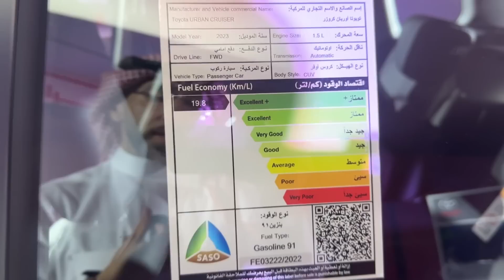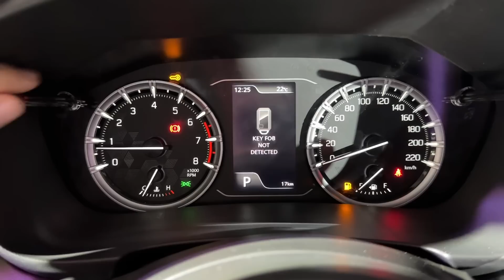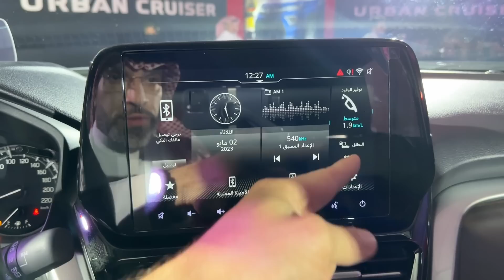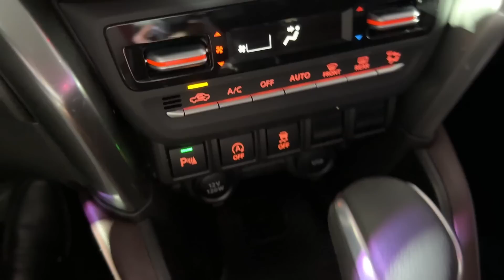Toyota Urban Cruiser 2023 تويوتا اوربان كروزر وصلت السعوديه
الفئات والاسعار

للسياره فئتين بنفس المحرك
٤ سلندر سعه ١.٥ لتر تنفس طبيعي مع هايبرد خفيف (بطاريه ١٢. فولت) يولد ١٠١ حصان. والعزم ١٣٥ نيوتن متر سحب امامي وجيربوكس اتوماتيك ٦ سرعات مع استهلاك بنزين. ١٩.٨ كيلو للتر. الواحد بنزين ٩١

اقل فئه جي ال بسعر. ٧٩٠٠٥ شامل الضريبه
ابرز مواصفاتها:
اضاءه اماميه ليد مع ليد نهاري
جنط ١٧
مثبت سرعه
ازرار تحكم بالميديا
شاشه وسطيه ٧ انش تدعم ابل كار بلاي
حساسات خلفيه
كاميرا خلفيه
٦ وسائد هوائيه
دخول وتشغيل بصمه
مقاعد قماش
٤ سماعات

فئه الفل كامل جي ال اكس بسعر ٨٨٢٠٥ شامل الضريبه
ابرز مواصفاتها
مقاعد جلد
سقف بانوراما
شاشه ٩ انش تدعم ابل كار بلاي
دركسون ملبس جلد
٦ سماعات
٤ كاميرات
شاحن جوال لاسلكي
هيد اب ديسبلاي